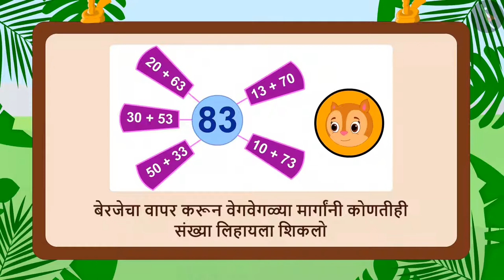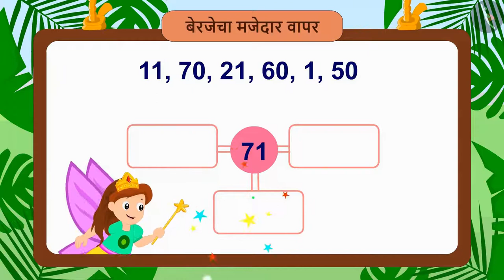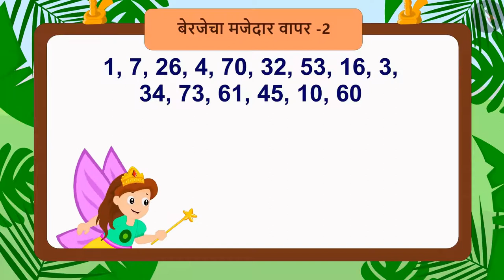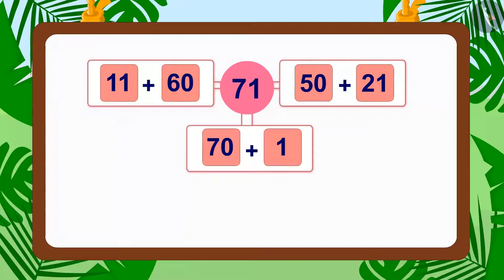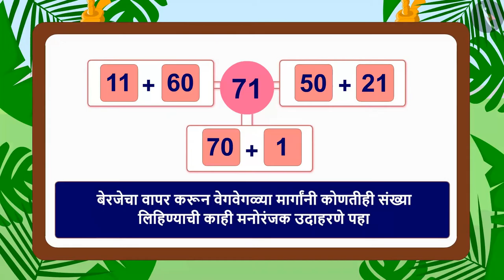बेरजेच्या मजेशीर पद्धती|Part 2/3|Interesting ways of addition|Marathi|Class 3